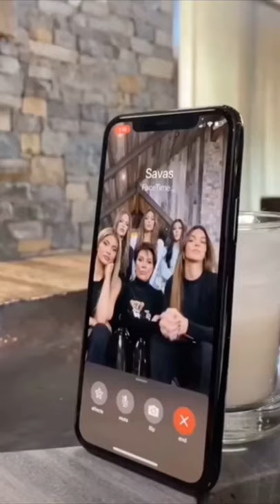When The Kardashians FaceTime Me, THIS HAPPENED😳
The Kardashians surprised me with a FaceTime call, and this is what happened...

I didn't expect this call lol